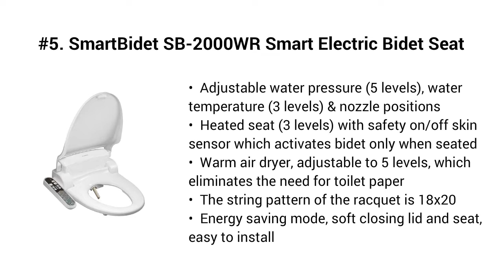Top 5 Best Bidet Toilet Seats 2019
Top 5 Best Bidet Toilet Seats

I put links to each Bidet Toilet Seats reviews at Amazon page in the description, So you can check out the other reviews at Amazon.

#5. SmartBidet SB-2000WR Smart Electric Bidet Seat

#4. TOTO SW2034#01 C100 WASHLET Electronic Bidet Toilet Seat with PreMist, Elongated, Cotton White

#3. SmartBidet SB-1000 SB-1000WE Smart Electric Bidet Seat

#2. Smart Toilet Seat, UFFU Advanced Bidet Toilet Seat, Wireless Remote Control, Advanced H/C Massage, Precise Seat Warming, Self-Cleaning with Air Dryer, Inviting Nightlight Design, Elongated White

#1. Bio Bidet Ultimate BB-600 Advanced Bidet Toilet Seat, Elongated White. Easy DIY Installation, Luxury Features From Side Panel, Adjustable Heated Seat and Water. Dual Nozzle Has Posterior and Feminine Wash